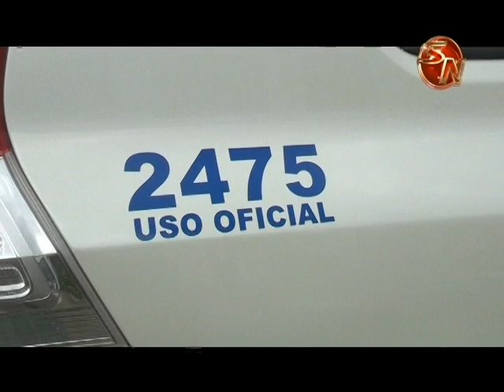Oficiales hallaron 140 matas de marihuana en patios